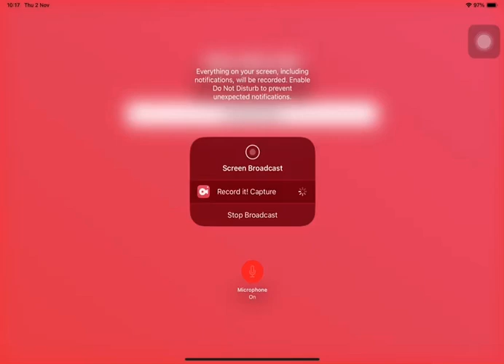Pushin￼’ some brawlers